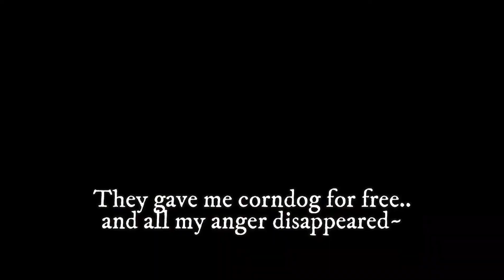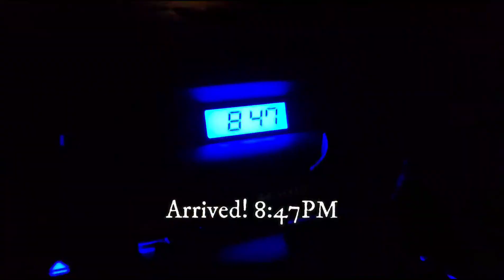[daily vlog] 2021.4.7 Busy Wednesday 😵